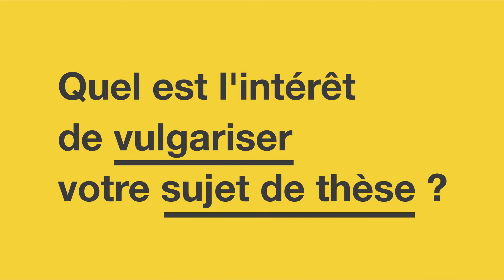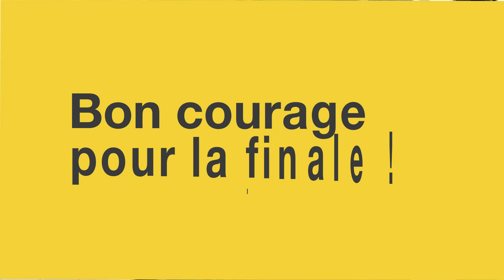Les doctorants UTT à MT180 2020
Cette année l'UTT envoie 6 doctorants au grand concours Ma Thèse en 180 secondes.

Bon courage à Fabrice, Marwa, Anis, Sirine, Tasnim et Luis Miguel qui représenteront dignement leurs labos et notre école.

MT180 EcoleDoctorale - Ma thèse en 180 secondes - France